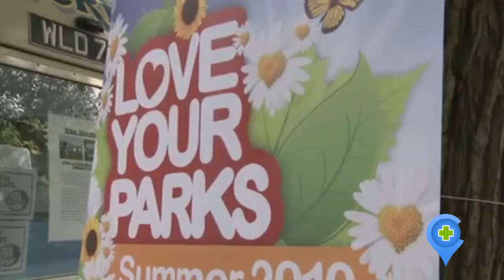Hillingdon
Hillingdon is a suburban area within the London Borough of Hillingdon, situated 14.2 miles (22.8 km) west of Charing Cross. It was an ancient parish in the county of Middlesex that originally included the market town of Uxbridge. During the 1920s Hillingdon experienced a rapid increase in population and was absorbed by Uxbridge Urban District in 1929. It has formed part of Greater London since 1965.

Much of Hillingdon is represented as the Hillingdon East ward within the local authority, Hillingdon London Borough Council. In November 2010, the ward had a recorded population of 12,403.